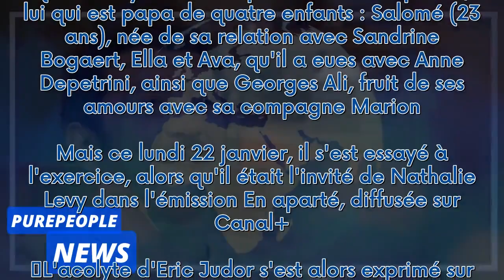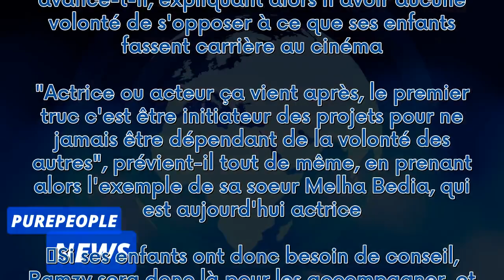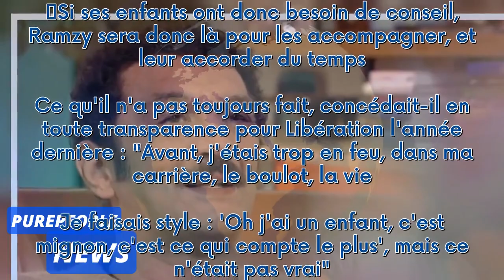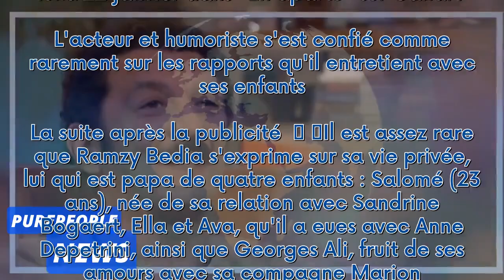VIDEO Ramzy Bedia : Sa relation "assez étrange" avec ses filles, révélations sur ce qui a "gâché leu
VIDEO Ramzy Bedia : Sa relation "assez étrange" avec ses filles, révélations sur ce qui a "gâché leur vie"***
 Ramzy Bedia était l'invité de Nathalie Levy ce lund 22 janvier dans "En aparté" sur Canal+. L'acteur et humoriste s'est confié comme rarement sur les rapports qu'il entretient avec ses enfants.  La suite après la publicité     Il est assez rare que Ramzy Bedia s'exprime sur sa vie privée, lui qui est papa de quatre enfants : Salomé (23 ans), née de sa relation avec Sandrine Bogaert, Ella et Ava, qu'il a eues avec Anne Depetrini, ainsi que Georges Ali, fruit de ses amours avec sa compagne Marion...